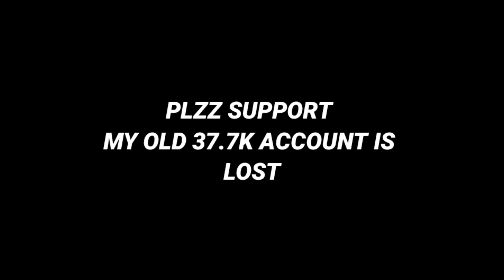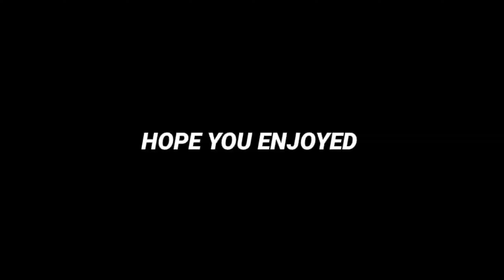Legend Boxdraw Trick in Pes 2020 || 100% Sure Black Ball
pes 2020 mobile skills tutorial malayalam,
pes 2020 mobile next club se
pes 2020 mobile b kamara,
b leno pes 2020 mobile,
pes 2020 mobile barca,
pes 2020 mobile manager barca,
c.ayres pes 2020 mobile,
pes 2020 mobile error code c_etrh_1002
santos pes 2020 mobile new formation,
f de jong pes 2020 mobile,
f terim pes 2020 mobile malayalam,
pes 2020 mobile gameplay malayalam,
pes 2020 mobile goal,
pes 2020 mobile gold ball trick,
pes 2020 mobile graphics,
pes 2020 mobile goal celebration,
pes 2020 mobile graphics settings,
pes 2020 mobile goal celebration trick malayalam,
g zeitzler pes 2020 mobile,
pes 2020 mobile g henriques 4213,
g henriques pes 2020 mobile,
g gasperini pes 2020 mobile,
g southgate pes 2020 mobile,
g sotherton pes 2020 mobile,
pes 2020 mobile g henriques 4231,
g bale pes 2020 mobile,
pes 2020 mobile high graphics,
pes 2020 mobile hack malayalam,
pes 2020 mobile how to get ronaldo,
pes 2020 mobile how to play,
pes 2020 mobile high graphics no lag,
pes 2020 mobile how to get messi,
pes 2020 mobile hindi,
pes 2020 mobile how to do skills
legend box draw pes 2020,
legend box draw pes 2020 trick,
legend box draw pes 2020 malayalam,
legend box draw pes 2020 opening,
legend box draw pes 2020 mobile,
legend box draw pes 2020 pc,
legend box draw pes 2020 malayalam tricks,
legend box draw pes 2020 today,
legend box draw pes 2020 with gp,
legend box draw pes 2020 3rd anniversary,
legend box draw pes 2020 coming,
legend box draw pes 2020 console,
legend box draw pes 2020 carlos,
legend box draw pes 2020 roberto carlos,
cara mendapatkan legend pes 2020 box draw,
legend box draw pes 2020 date,
legend box draw pes 2020 mr dodger,
trik dapat legend pes 2020 box draw,
european legend box draw pes 2020,
event box draw legend pes 2020,
pes 2020 first legend box draw,
legend box draw pes 2020 gp,
pes 2020 mobile gp legend box draw,
legend gp box draw pes 2020 malayalam,
legend gp box draw pes 2020 opening,
legend gp box draw pes 2020 trick,
legend gp box draw pes 2020 pc,
pes 2020 mobile upcoming legend box draw with gp,